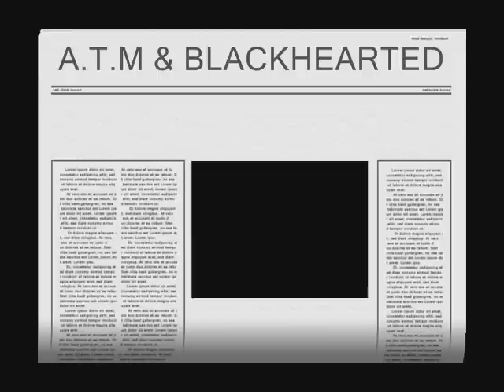A.T.M (ADDICTED TO MUSIC) ...ON ONE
A.T.M (ADDICTED TO MUSIC)